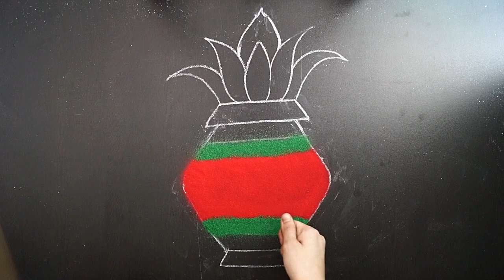Akshaya Tritiya Rangoli Design || Akshaya Tritiya Special Rangoli || Kalash Rangoli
Hi Friends,

So today in this video we are going to see how we can make a beautiful rangoli.